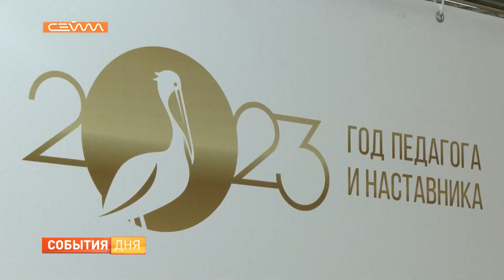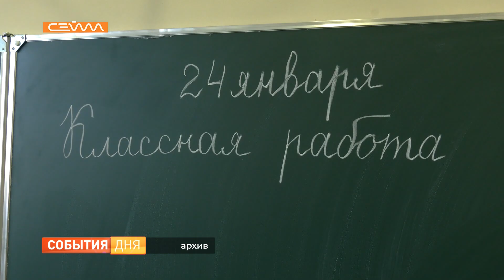В Курске в гимназии №63 прошёл традиционный августовский педагогический совет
Как увлечь детей на уроках, какие площадки дополнительного образования работают в Курске, и какие проекты подготовили педагоги к новому учебному году? Эти и другие вопросы преподаватели обсудили на традиционном Августовском педсовете. Он прошёл на базе гимназии №63. С учителями пообщался и глава города Игорь Куцак.